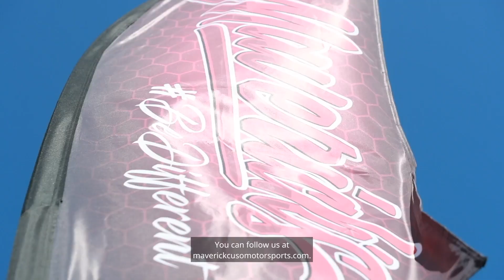HKI Dealer Spotlight - Mavericks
HKI products have been part of Maverick’s Custom Motorsports growth since day one, almost as long as HKI-USA has been in the US.

Listen in as Jeffery Hill talks about their start, their growth, and what they do, all while utilizing products from SounDigital USA, Ground Zero USA, Tury USA, and HKI USA.

For more information about HKI USA, the brands we love and how to become a dealer please